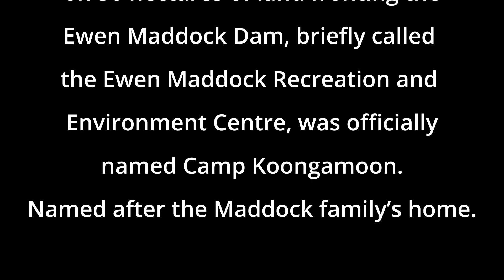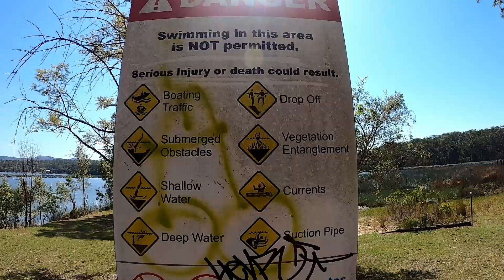Koongamoon Camp Sunshine Coast - Closed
On a recent trip to the Sunshine Coast Queensland we came across an abandoned camp beside a lake called Ewan Murdock Lake. Shocked to see how something so useful could have been left to rot and be vandalised. It appears SEQWATER were responsible for caretaking the property. What a waste, with people in desperate need of housing, even during the pandemic it could have been used, how thoughtless Queensland Government and its departments have been. Glad I don't live in Queensland.